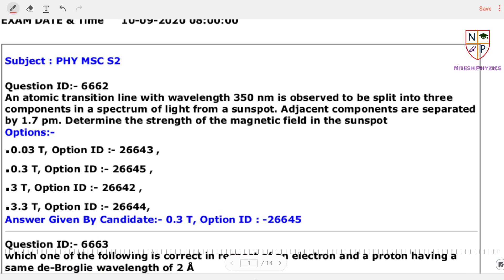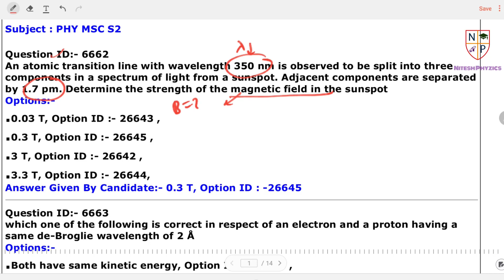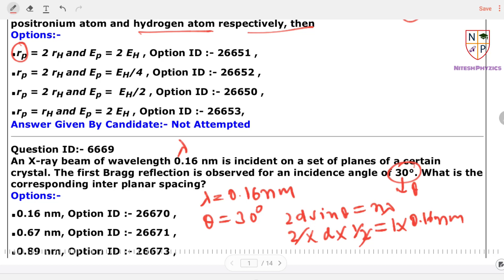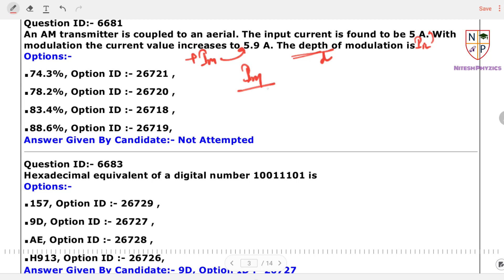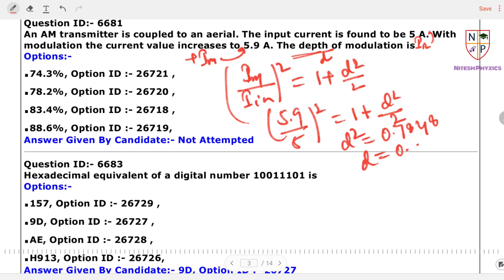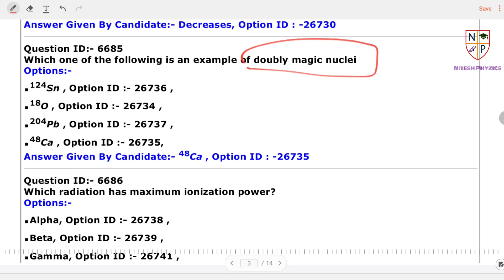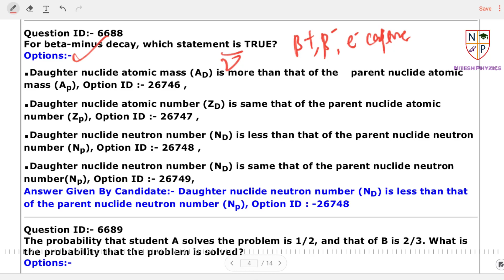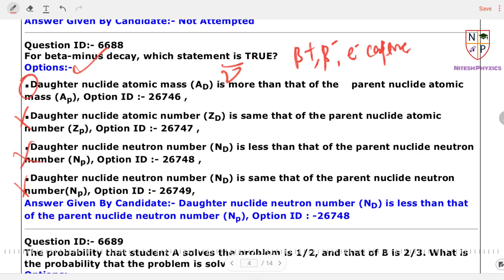DUET MSc Physics 2020 Solutions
In this video, I have discussed the top 20 problems of DU MSc Physics 2020 Entrance.